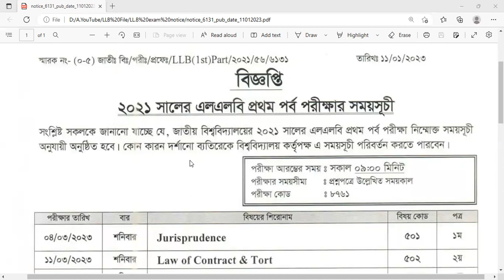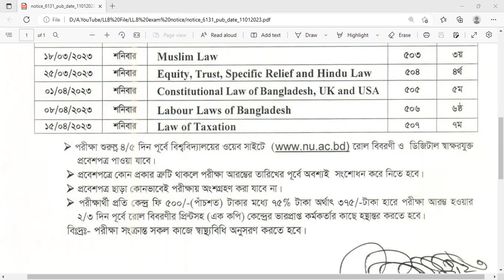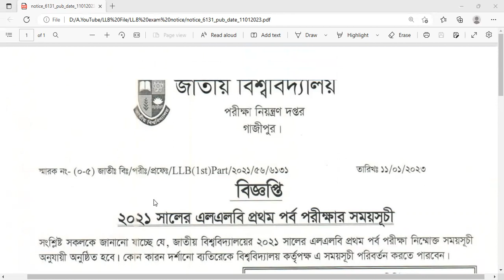এলএল. বি ১ম পর্ব পরীক্ষার রুটিন || জাতীয় বিশ্ববিদ্যালয়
LL.B Examination Routine for 1st year students under National University